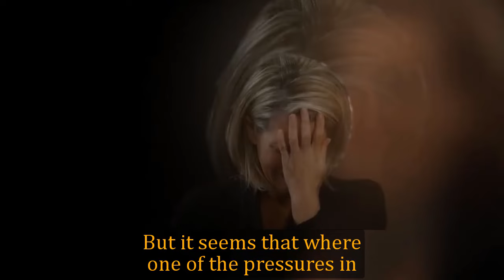GH Shocking Spoilers Charlotte returns, saving Val before Anna delivers the finishing blow